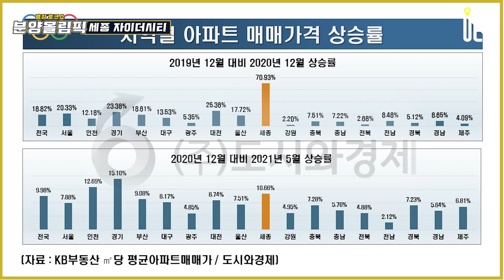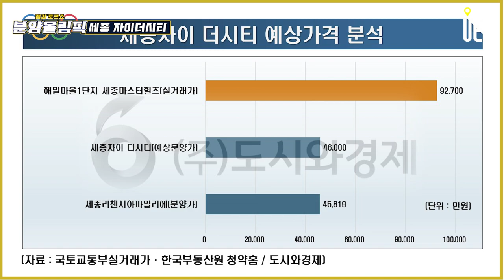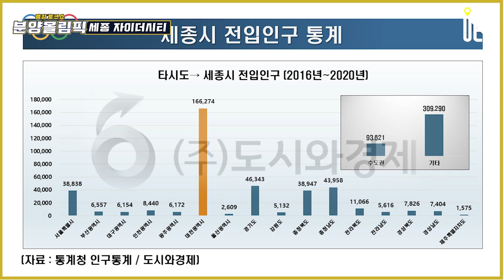행정수도 이전 이슈!! 신규 아파트 입주 물량 희소 '세종 자이더시티' 예상가격 분석 [분양올림픽]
[도시와경제]

세종시 아파트시세 동향
KB ㎡당 평균매매가 기준, 2020년 70.9%, 2021년 5월말까지 5개월간 10.7% 상승
올해들어 작년보다는 상승세가 둔화되었으나 작년도 급등 여파 지속

행정수도 이전 특별법 구상에 대한 정계의 발표
일부 법령 취지에 어긋난 실거주자가 아닌 대상자들의 특별공급 배정을 이용한 투기 가세가 작용

2021년 1월 분양을 진행한 세종리첸시아파밀리에 분양가상한제가 적용되었고 세종자이더시티도 마찬가지

해밀마을1단지 34평 2021년 1월 실거래가 9억2,700 기준으로 보면 당첨자는 약 4억~4억5천의 차익 기대

세종시의 상승 원인은 특수한 수요로 형성
정부청사 이전에 따른 공무원의 이주

세종시에는 그냥 정부청사와 새 아파트 위주
도시기능의 확장성, 수요의 호환성 부족

2016년~2020년 5년간 세종시 전입인구 통계
수도권 93,621명 / 비수도권 309,290으로 3.3배 수준. 대전광역시 16만6천여명으로 최고
세종시의 교통상황, 행정수도 이전 등 도시의 발전구상이 불확실한 상태
세종자이 더시티 청약 해당지역 실거주자들 중심으로 공략

■ 분양올림픽 ■
■ 쇼미더고민 ■
▶【토 일 오후 5시】
■ 어반스토리 ■
▶【특집편성】
■ 도시와경제 브이로그 ■
▶【대중없음】